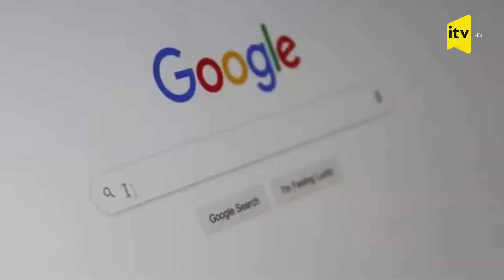Əgər kartda pulunuz varsa.. DİN əhaliyə xəbərdarlıq etdi